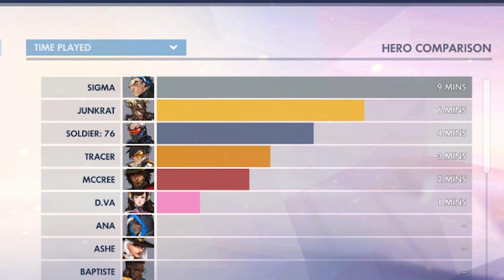SIGMA Héros 31 / Rework Brigitte & Huge Buff & Nerf - Overwatch FR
🔴 De très gros changements sont arrivés sur le PTR en plus de la role queue ! Un rework de Brigitte, un nerf des ultimates mais aussi des équilibrage sur de nombreux héros.
On apprend aussi par Jeff Kaplan que Sigma sera sans grands doutes le héros 31 !

🤟 Si tu as aimé cette vidéo tu peux me soutenir gratuitement

🔶 Code Créateur: Potxeca